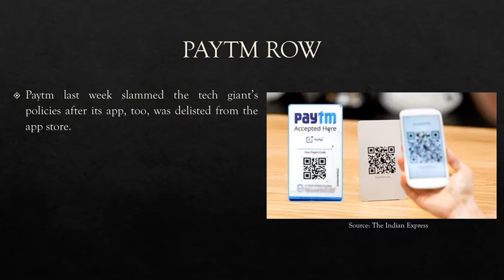GOOGLE TAX MOP UP DROPS 30%.